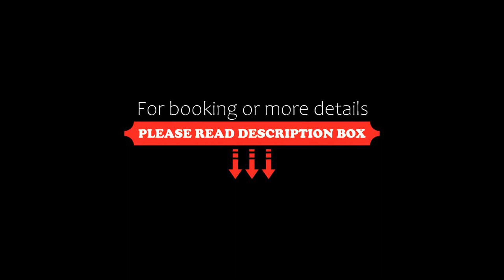Rosewood Phnom Penh, Phnom Penh, Cambodia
About Property:
Located in Phnom Penh, adjacent to Vattanac Capital Mall, Rosewood Phnom Penh features 175 rooms and suites, 4 on-site restaurants, a lounge and the skybar, Sora. Located around 500 m from Wat Phnom, the hotel is also 901 m away from Riverfront Park. The accommodations offers a 24-hour front desk and currency exchange for guests.
At the hotel, each room is equipped with a wardrobe, a flat-screen TV and a private bathroom. Rosewood Phnom Penh provides some uni...
Property Type: Hotel
Address: Level 8th , Unit 1-2-3, Vattanac Capital Tower, No. 66, Preah Monivong Blvd, Daun Penh, Phnom Penh, Cambodia
Searching For
1. Rosewood Phnom Penh - Phnom Penh - Cambodia
2. Rosewood Phnom Penh - Phnom Penh - Cambodia Address
3. Rosewood Phnom Penh - Phnom Penh - Cambodia Rooms
4. Rosewood Phnom Penh - Phnom Penh - Cambodia Amenities
5. Rosewood Phnom Penh - Phnom Penh - Cambodia Offers and Deals
Audio Credit:
Track Title: Reasons To Hope
Artist: Reed Mathis